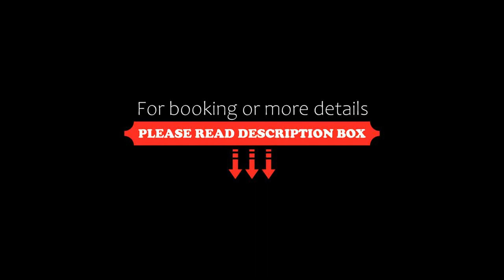Collection O Casa de Familia, San Cristóbal de Las Casas, Mexico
About Property:
You're eligible for a Genius discount at Collection O Casa de Familia! To save at this property, all you have to do is sign in or register.
Boasting a garden, Collection O Casa de Familia is situated in San Cristóbal de Las Casas in the Chiapas region, 300 m from San Cristobal Cathedral and 700 m from La Merced Church. Among the facilities of this property are a restaurant, a 24-hour front desk and a tour desk, along with free WiFi throughout the property. T...
Property Type: Hotel
Address: Av. 5 de Mayo #12, esq. c/ Calle 1 de Marzo Centro Histórico, 29200 San Cristóbal de Las Casas, Mexico
Searching For
1. Collection O Casa de Familia - San Cristóbal de Las Casas - Mexico
2. Collection O Casa de Familia - San Cristóbal de Las Casas - Mexico Address
3. Collection O Casa de Familia - San Cristóbal de Las Casas - Mexico Rooms
4. Collection O Casa de Familia - San Cristóbal de Las Casas - Mexico Amenities
5. Collection O Casa de Familia - San Cristóbal de Las Casas - Mexico Offers and Deals
Audio Credit:
Track Title: Blank Slate
Artist: VYEN